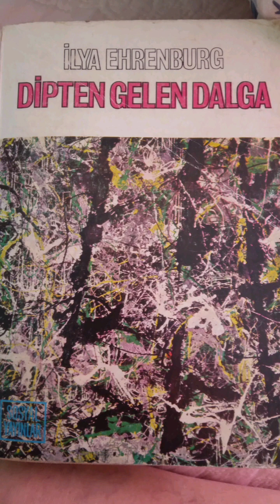Bölüm 51 Dipten Gelen Dalga 2.Cilt İlya Ehrenburg